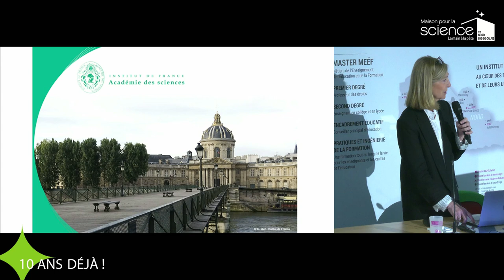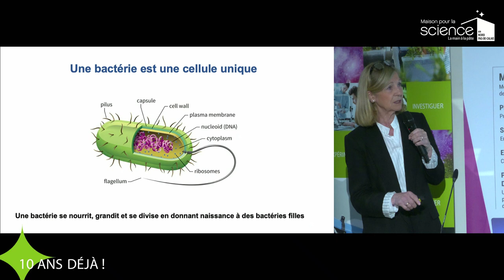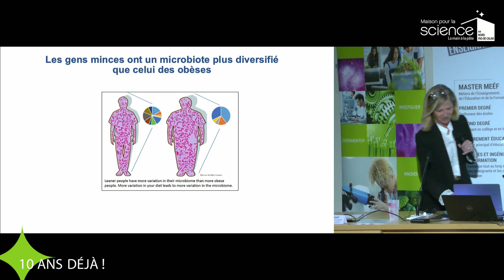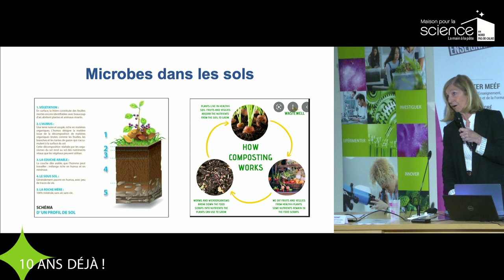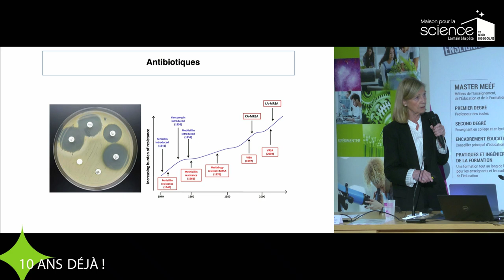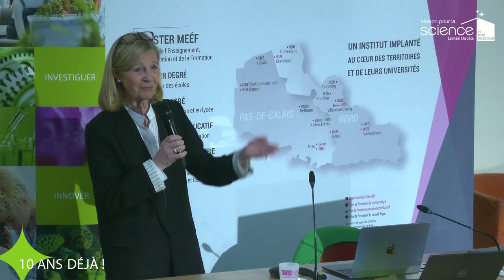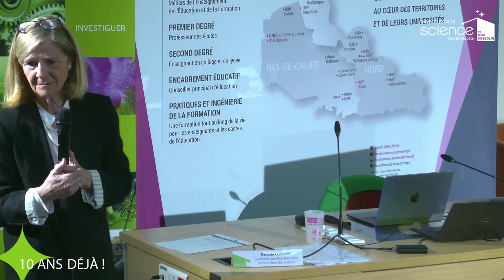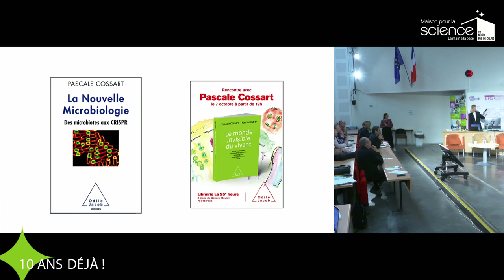Les microbes et la vie - Pascale Cossart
Les microbes et la vie
Conférence de Pascale Cossart, biologiste, professeur à l'Institut Pasteur, secrétaire perpétuel honoraire de l'académie des sciences

Maison pour la science en Nord-Pas-de-Calais :  10 ans déjà !
Villeneuve d'Ascq, le mercredi 03 juillet 2024